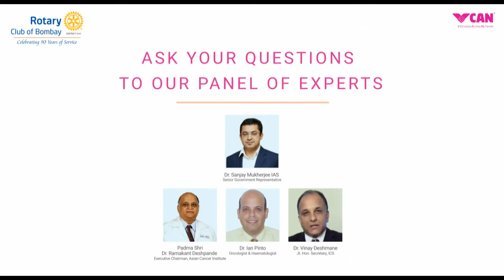Know Cancer No Cancer – Prevention & Detection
VCAN, Rotary Club of Bombay and Jai Hind College invite you to a Panel Discussion on Thursday, 29th November, 3:00 pm – 5:00 pm.

Ask your questions by sending a tweet to ‪@‎together_vcan‬ or an SMS to or make a Skype video call during the program, to Skype ID: together_VCAN‬‬‬‬‬‬‬‬‬‬‬‬‬‬‬‬‬‬

You can also join us at the Venue:
Jai Hind College, AV Hall, A Road, Churchgate, Mumbai.